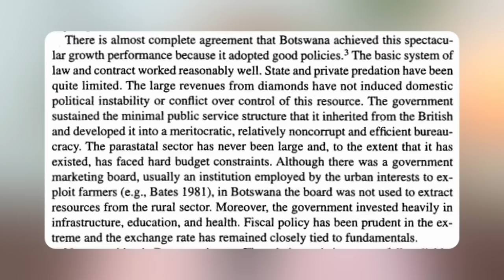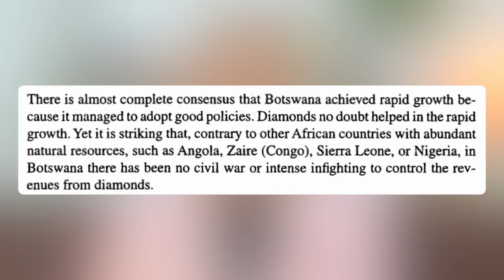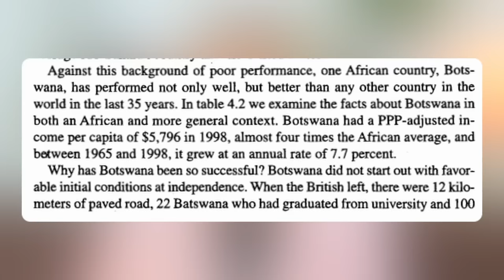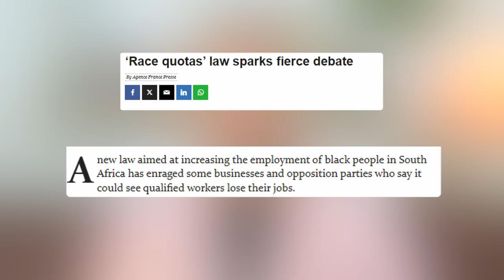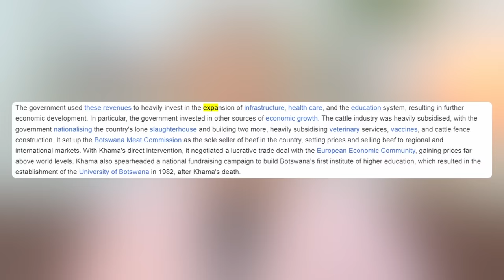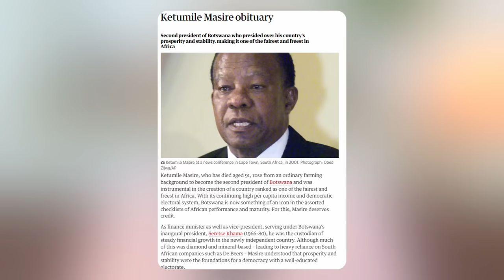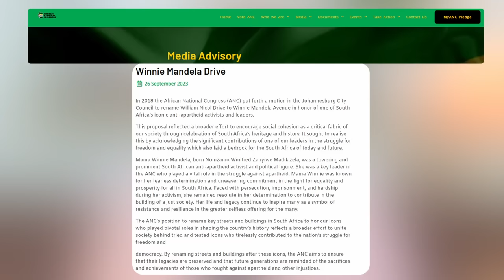All Africans Should Know About This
To be a great leader requires humility to learn from those who have gone before you

Bank Name: Bidvest Bank
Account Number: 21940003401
Branch code: 462005
Swift code: BIDBZAJJ